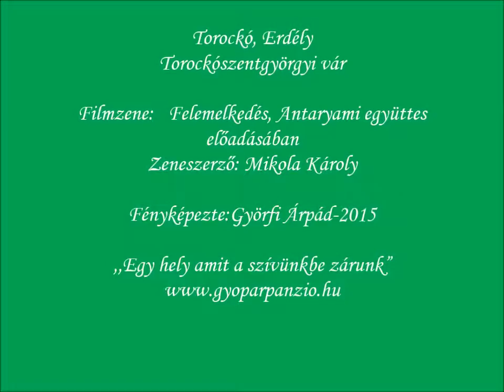06 Torockószentgyörgyi vár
Torockó, Erdély
Torockószentgyörgyi vár
,,Egy hely amit a szívünkbe zárunk"